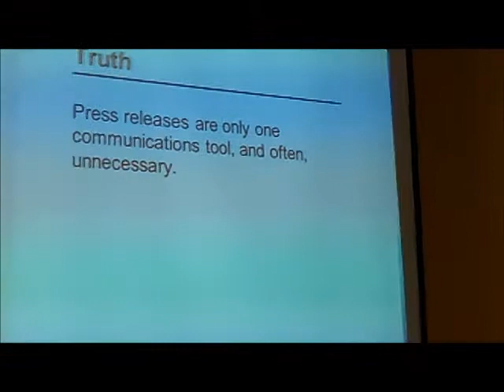Myths and truths about how PR can support fundraising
Matt Friedman partner at Tanner Friedman spoke to nonprofit leaders and development professionals at the Planned Giving Roundtable of Southeast Michigan's Development Day on June 6, 2013 about the myths and truths about how public relations can support fundraising.